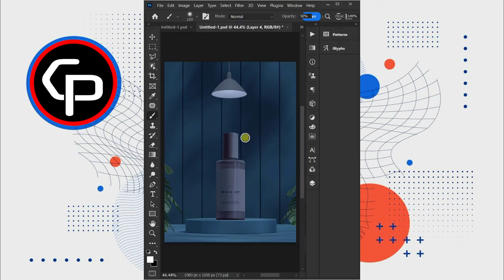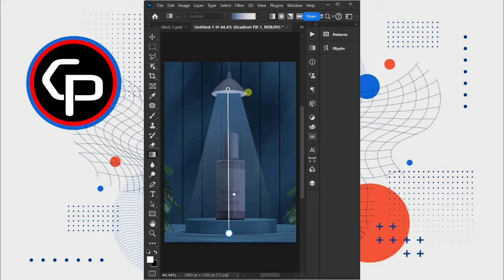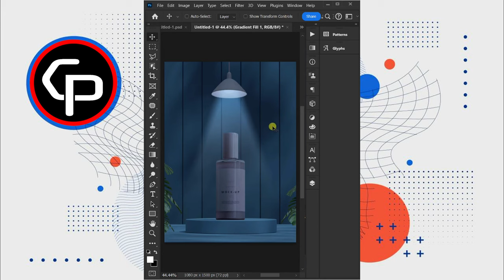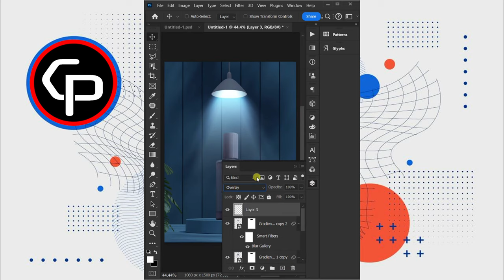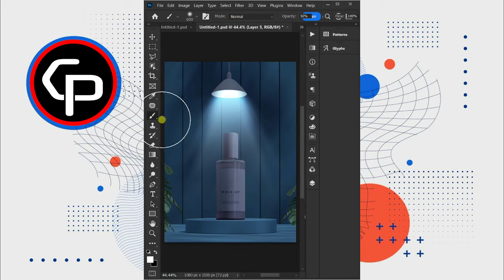Create realistic lighting effects | Chet Panha